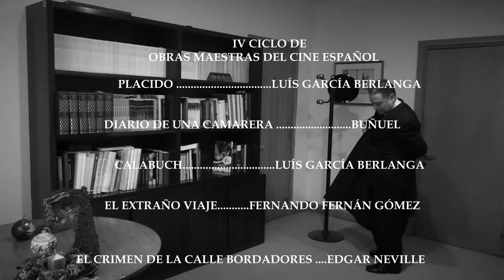Ambasador Królestwa Hiszpanii zaprasza na przegląd Mistrzowie Kina Hiszpańskiego OBRAS MAESTRAS 2021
Ambasador Królestwa Hiszpanii w Polsce zaprasza na przegląd Mistrzowie KIna Hiszpańskiego OBRAS MAESTRAS 2021. Wstęp do filmu Uczta wigilijna (Plácido) Luisa Garcii Berlangi.